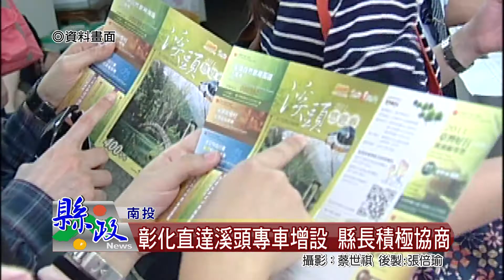彰化直達溪頭專車增設 縣長積極協商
縣長林明溱出席議會臨時會審查報告及三讀會，針對議員關心彰化縣政府將於9月開辦彰化、員林往溪頭直達專車 未設置竹山及鹿谷停靠點議題，林縣長表示，縣府會以鄉親便利性及地方發展需求為前提，力爭試營運期即能開設停靠點 方便鄉親上下車。